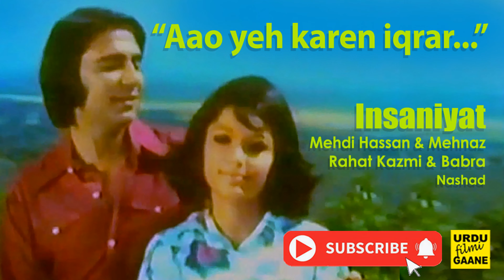INSANIYAT (1976) - Aao yeh karen iqrar ( Mehdi Hassan & Mehnaz)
We do not claim ownership over any third-party content used.

Insaniyat Rahat Kazmi Babra Sharif Mehdi Hassan Mehnaz Urdu Filmi Gaane Lollywood 70s 80s Pakistani Film Music Old Classic Vintage Golden Collection Eastern Filmi melodies  Music of Asia Silverscreen Treasure Legends Mauseequi